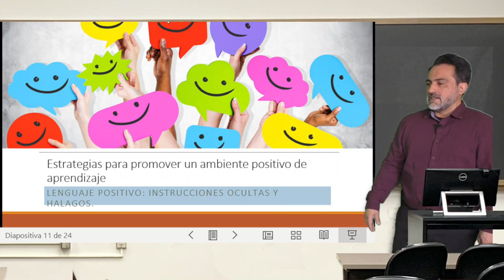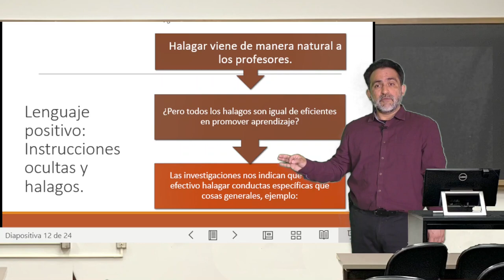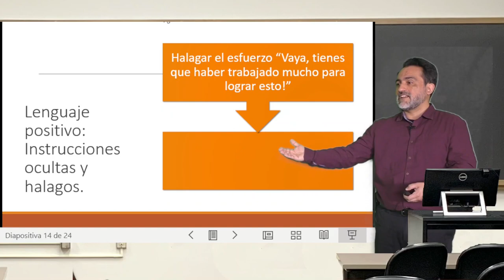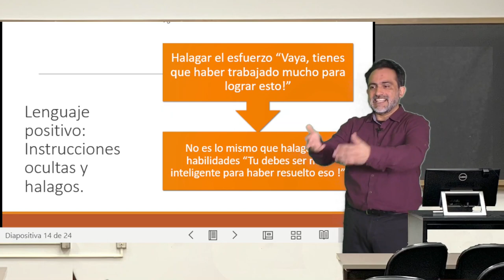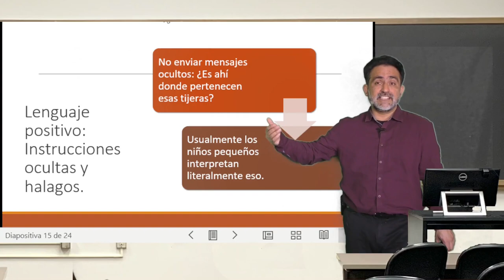Clase 6, Modulo 3, El modelo de Mariale Hardiman 3.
Clase 6, Modulo 3, El modelo de Mariale Hardiman 3. Del curso Estrategias de enseñanza basadas en ciencia del aprendizaje. Profesor Carlos Rozas. Subtítulos generados gracias a